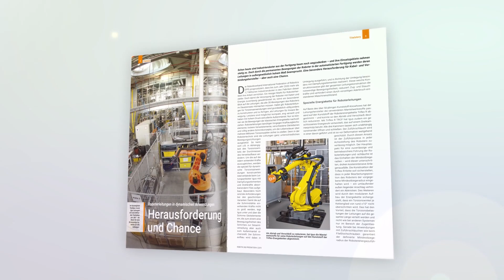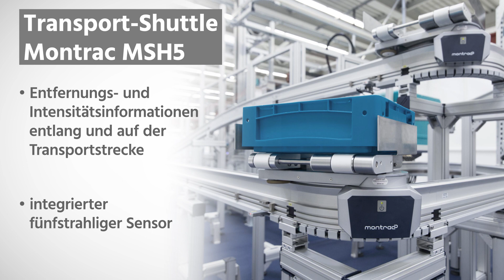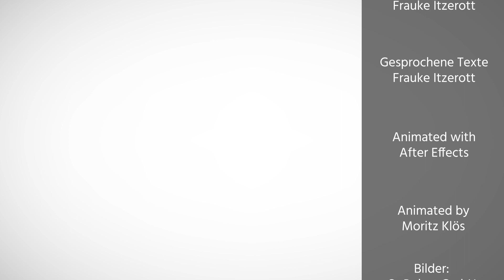Greifer Gecko Single Pad von OnRobot | Shuttles MSH5 von Montratec | Celluveyor von Cellumation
In der heutigen Ausgabe stellen wir vor:
► Greifer Gecko Single Pad von OnRobot:

► Robotik TV ist der Kanal für professionelle Robotik in der Produktion. Neben unserem Magazin ROBOTIK&PRODUKTION, unserer Web-Präsenz und unserem zweiwöchigen Newsletter möchten wir dir hier spannende aktuelle Neuheiten, Technologien und Lösungen vorstellen.

Alle zwei Wochen alle Branchenmeldungen, Produkt-Highlights und Top-Events: der ROBOTIK UND PRODUKTION Newsletter informiert schnell und aktuell über die wichtigsten Ereignisse rund um die industrielle Robotik und Produktion.